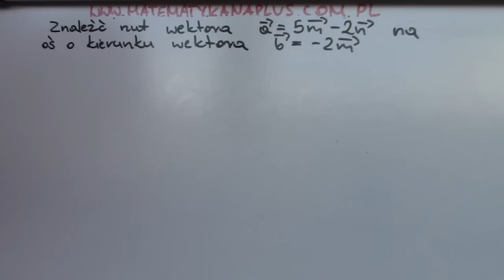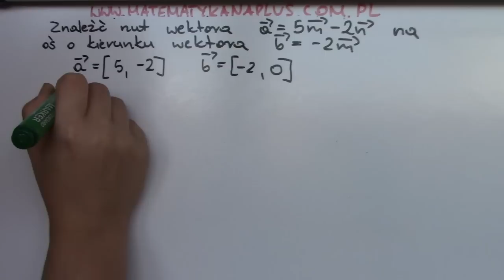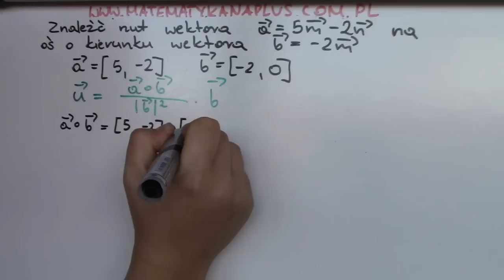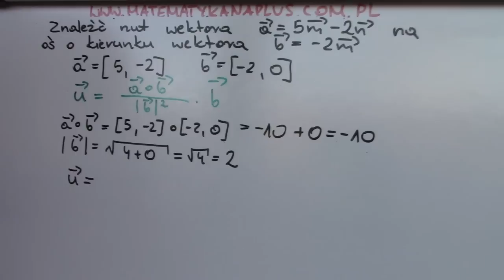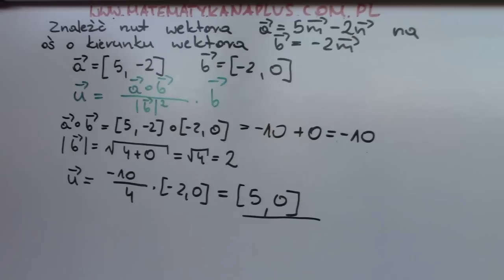Rzut wektora. Znajdź rzut wektora na oś o kierunku wektora